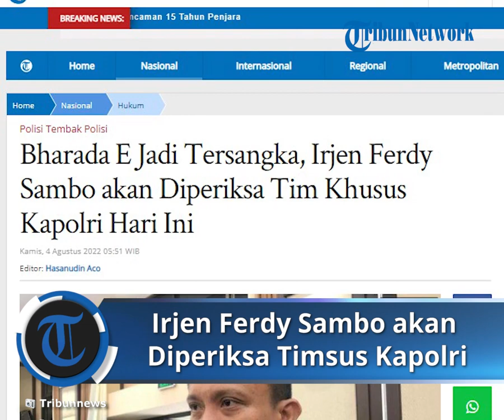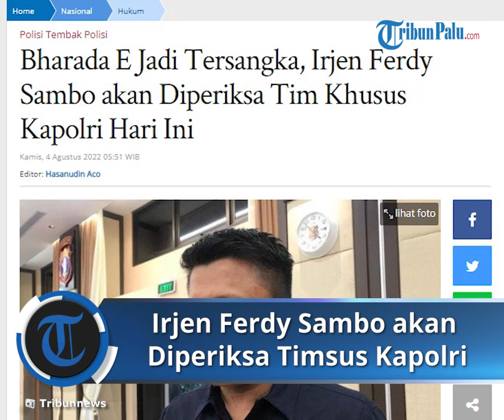Bharada E Ditetapkan Tersangka, Ferdy Sambo akan Jalani Pemeriksaan, Statusnya sebagai Saksi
TRIBUN-VIDEO.COM - Kadiv Propam Nonaktif Polri Irjen Ferdy Sambo akan menjalani pemeriksaan hari ini, Kamis (4/8/2022).

Pemeriksaan terhadap Ferdy Sambo dilakukan setelah polisi menetapkan Bharada E jadi tersangka.